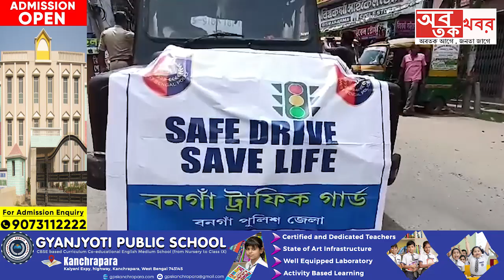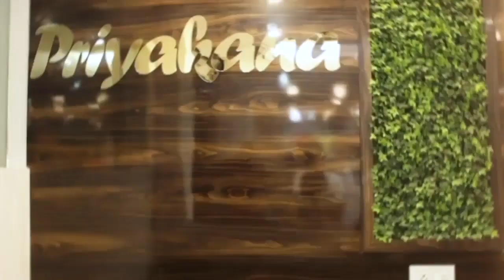বনগাঁ পুলিশ জেলার ট্রাফিক কন্টোলের পক্ষ থেকে সেভ ড্রাইভ সেভ লাইফ প্রকল্পের সচেতনামূলক বার্তা....